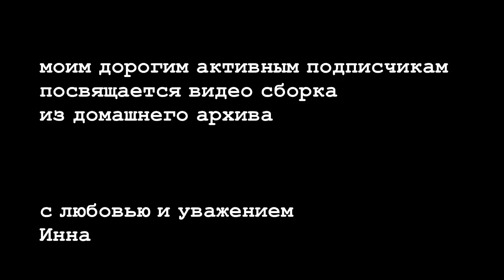Молодость.из старого домашнего архива!